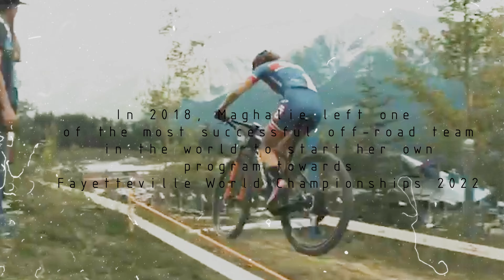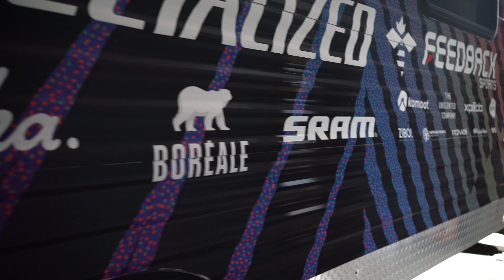MAKE IT COUNT Ep.1 - Pre Season Prep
Maghalie Rochette is a professional cyclocross racer from Canada.

In 2018, she quit a big racing team to start her own cyclocross racing program with her husband David. They reached out to sponsors and built a team around one goal: To win the World Championships in Fayetteville, Arkansas in January 2022.

Being a traditionally European sport, it happens about once every decade that the World Championships come to North America, and this is why it is such a big deal for them.

They have been working towards that goal for 3 years, and now, the big day is looming. It's time to go all in and make it count.

There has never been a Canadian on the podium of a cyclocross World Championships before... Follow along this season as Maghalie and David try to change that.

Video by Mathieu Bélanger Barrette